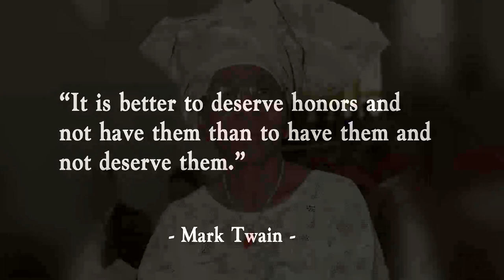Why Oyinade Olurin Murdered Chief Adeola Odutola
Exposé of a High-profile murder in Ijebu-Ode, Nigeria.

Why?
1. Greed
2. She had no empathy for Chief Adeola Odutola - Oyinade Olurin, her sister Adebisi Bateye and their mother Grace Arinola Ogunlesi were kicked out of the Odutola family estate in 1936. Then there were questions about their paternities. For instance, her sister Adebisi Bateye's father was a Mr. Sosanya from Sagamu, Ogun State.
3. Oyinade Olurin is a career criminal who had over the years been forging Chief Adeola Odutola's signature. She relied on sorcery to ensure nothing was done about her crime.

Oyinade Olurin like most people is desirous of living a life of significance and opulence, but she is unwilling to work for it. To her there was only one pathway to meet her goal, it was to kill Chief Adeola Odutola and diabolically control his estate. She has been successful at reaching her goal; after murdering Chief Adeola Odutola she singlehandedly depleted his personal bank account and foreign currency reserves. Her and her conspirators continue to use the coffers of ODUTOLA ESTATE as their personal piggybank. Allegedly, they have been borrowing tens and sometimes hundreds of millions of Naira without returning the money to the estate. They have also been splurging on their children and grandchildren at the expense of the ODUTOLA ESTATE and other family members.

When it came to Oyinade Olurin living a life of “significance,” she allegedly used money from the estate’s coffers to have her stooges facilitate an Order of the Federal Republic (OFR) award from President Olusegun Obasanjo in 2005. What was her merit for the award? Odutola family members have been scratching their heads on this.

Perhaps nothing more graphically indicates the motive for Chief Adeola Odutola’s murder than the list of those who today, as directors, own his property company, Odutola Holdings Ltd.